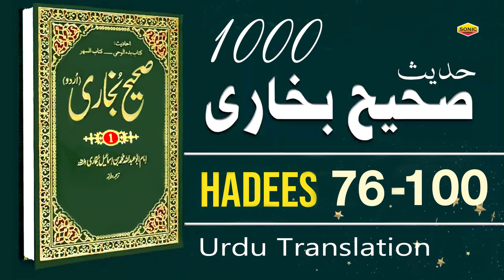Sahih Bukhari Hadees No.76 - 100 | Hadees Nabvi in Urdu | Bukhari Shareef in Urdu | Quran Aur Hadees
Voice : M.Shafiq
Label